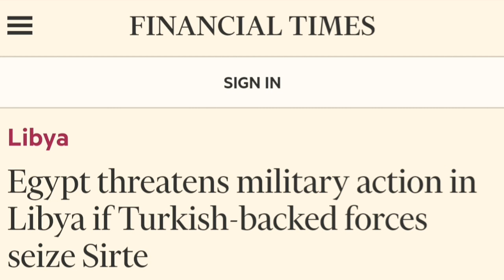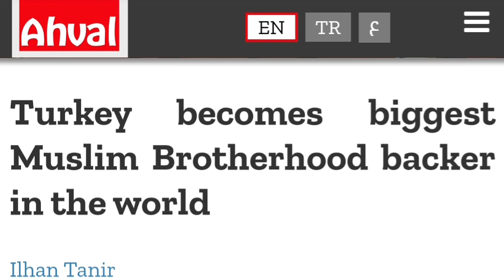Egypt vs Turkey battle in Libya | Who will win in Egypt vs Turkey war? | Libya Civil War in Hindi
Egypt & Turkey are facing each other in Libyan Civil War. Who will win if Egypt & Turkey go to open war in Libya? What are the reasons behind Clashes between Egypt and Turkey?
Libya में Egypt और Turkey के बीच युद्ध के हालात बने हुए हैं। अगर Egypt और Turkey में युद्ध हुआ तो किस की जीत होगी? Egypt और Turkey में तनाव बढ़ने के क्या कारण हैं?
Our Earlier Video on Libyan Civil war -